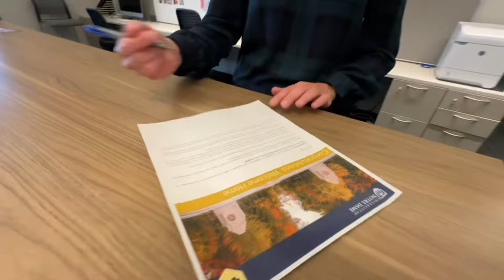☘️ 🎉 Class of 2028, You Did It!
The Class of 2028 recently received their acceptance to Notre Dame. Congratulations on this amazing achievement!